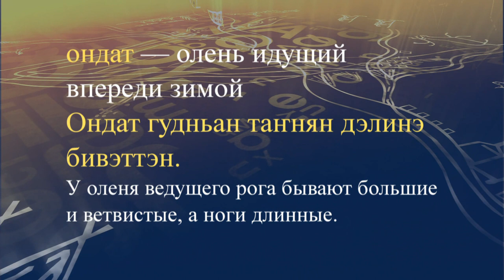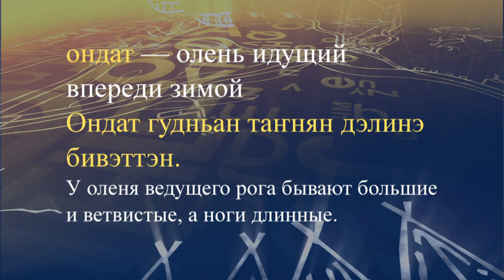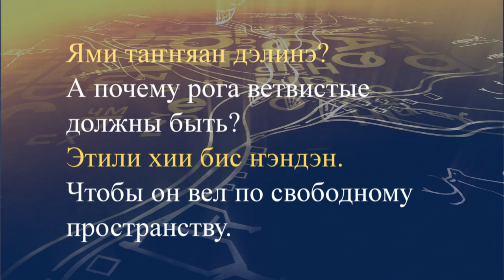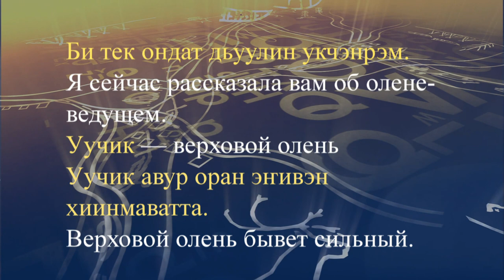teleuroki even 32